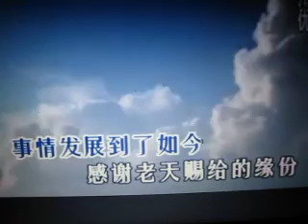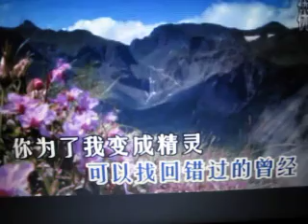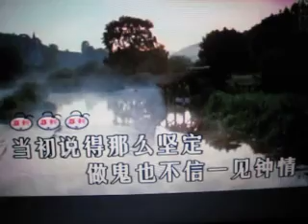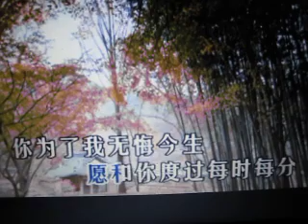心醉红尘【WB】（甫人-望海高歌）2017 5 20